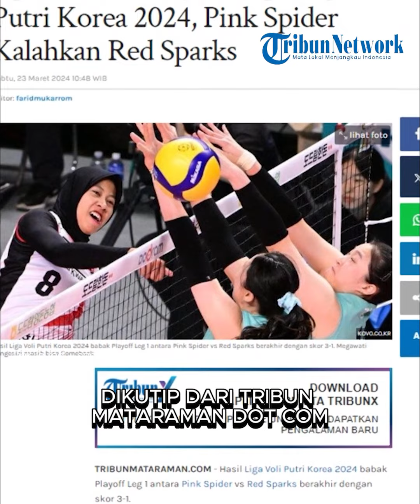Update Hasil Playoff Leg 1 Liga Voli Putri Korea 2024, Pink Spider Kalahkan Red Sparks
TRIBUN-VIDEO.COM - Hasil Liga Voli Putri Korea 2024 babak Playoff Leg 1 antara Pink Spider vs Red Sparks berakhir dengan skor 3-1.

Megawati Hangestri Cs di Red Sparks harus kalah dengan dengan skor 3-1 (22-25, 25-13, 25-23, dan 25-23).

Dikutip dari tribun mataraman.com, tim Red Sparks harus menerima kekalahan dengan skor 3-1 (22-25, 25-13, 25-23, dan 25-23) dalam pertandingan melawan Pink Spider.

Pertandingan semifinal playoff KOVO League ini menggunakan format best of 3, yang berarti tim yang lebih dahulu meraih 2 kemenangan berhak melaju ke babak berikutnya.

TribunTernate.com
VP : Brigita